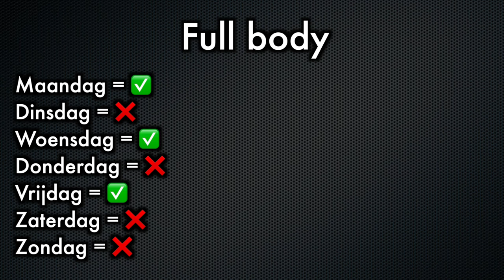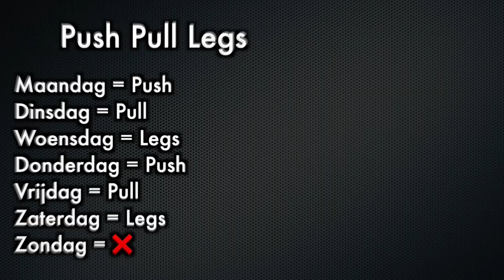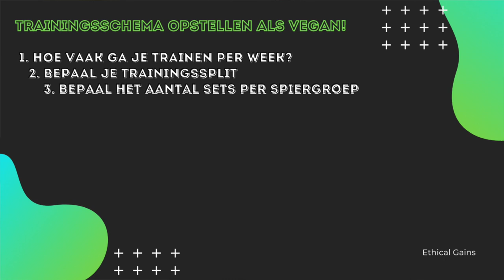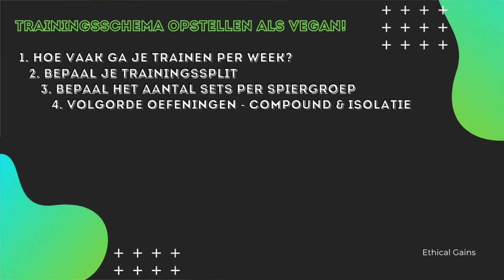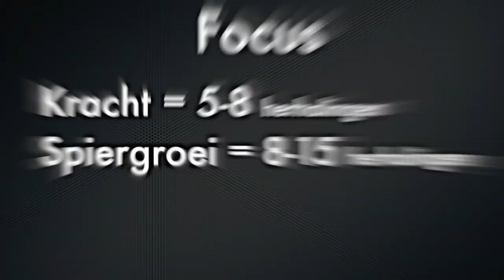Hoe stel je een trainingsschema op als vegan? 💪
In deze video laat ik stap voor stap zien hoe je als vegan een trainingsschema opbouwt voor spiergroei. De sportscholen zijn namelijk eindelijk weer open dus kun je weer beginnen met trainen! Bedankt voor het kijken!

   (Ik beantwoord alle DMs :))

Welkom op mijn kanaal Ethical Gains. Mijn naam is Timo en ik post vegan en fitness gerelateerde videos. Voorbeelden hiervan zijn “Wat ik eet op een dag als Vegan”, vegan tips, fitness tips, vegan kookvideo’s, trainingsvideo’s en andere videos waarin ik laat zien hoe je fitness kan combineren met een veganistische levensstijl.
 Het doel van dit kanaal is om vegans veganisme beter op de kaart te laten zetten door vegans te helpen met het bereiken van hun fysieke doelen, of dit nou vetverlies, spiermassa opbouwen of gewoon fit te zijn is. Hierdoor zullen de vegan stereotypes zoals de geitenwollen sokken stereotype langzaam weggaan waardoor het veganisme toegankelijker wordt voor het brede publiek. Uiteindelijk is het doel daarom ook om het (dieren)leed van deze wereld te halen.
Ik zou het super erg waarderen als je mijn videos deelt met je (vegan) vrienden zodat mijn impact met dit kanaal groter kan worden. Ik ben er namelijk erg van overtuigd dat ik veel mensen (en dieren) kan helpen met mijn principes en boodschap.

► Bekijk Dominion en Earthlings om te zien waarom ik dit kanaal begonnen ben.